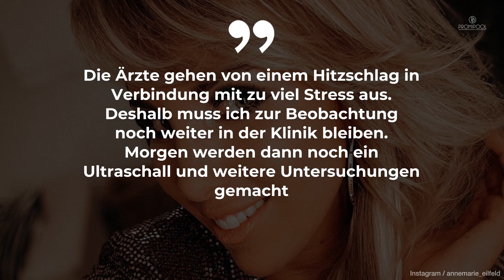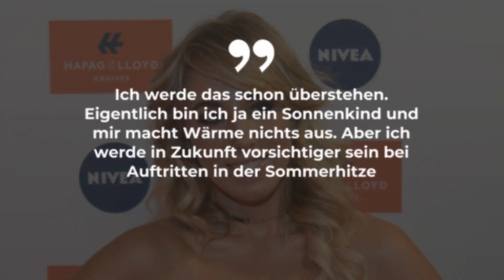Annemarie Eilfeld: Krankenhaus nach Auftritt bei Stefan Mross • PROMIPOOL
Sorge um Annemarie Eilfeld! Die Sängerin muss nach einem Auftritt ins Krankenhaus. Am 18. Juni trat Annemarie Eilfeld in Stefan Mross' Show „Immer wieder sonntags“ auf. Dies hatte für die Schlagersängerin verheerende Folgen!